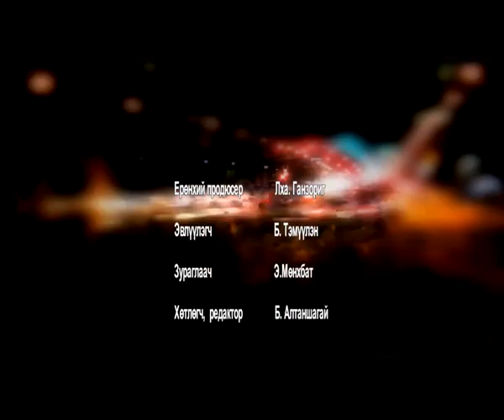ORLOO.INFO "ХҮНИЙ МӨР" Нэвтрүүлэг дугаар 03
2011 оны судалгааны байдлаар Монгол Улсын хүн амын 3 хүн дутамын 1 нь ядуу байна гэсэн судалгаа байна. ЭНЭ УДААГИЙН ДУГААРТ - Орон гэргүй нэн ядуу хүмүүс тэд яаж аж төрж амьдарч байгааг сурвалжлан хүргэж байна. ЗАЛУУСЫН ХАРИУЦЛАГАТАЙ ТЕЛЕВИЗ ROYAL HD